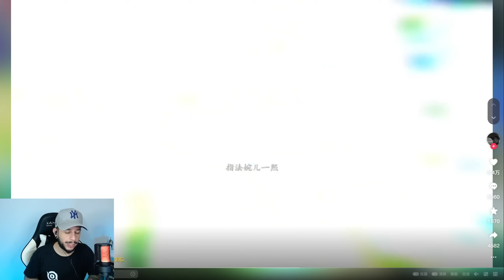SAIU A DATA! NOVA HEROÍNA SHANGGUAN CHEGANDO NO HONOR OF KINGS!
✅APOSTE NA RIVALRY COM O CUPOM: MAKNARA100 E GANHE 100% DO DEPÓSITO!

00:00 - Introdução
00:42 - Sobre as habilidades da Shangguan
02:50 - Highlights e a minha opinião sobre ela
05:50 - Considerações finais